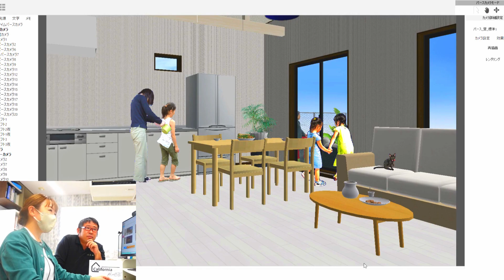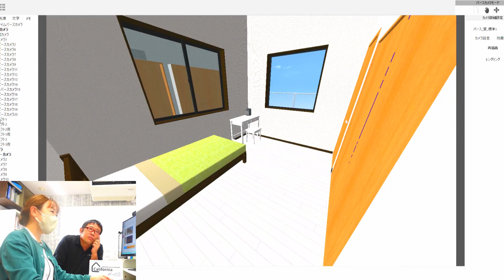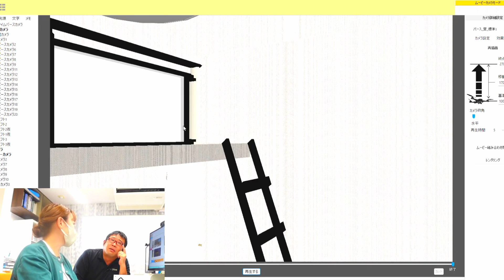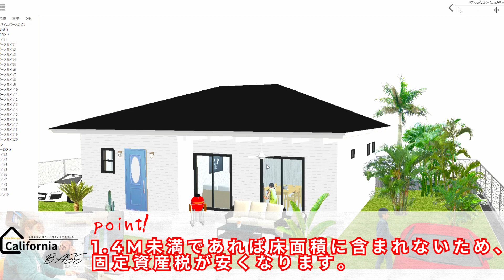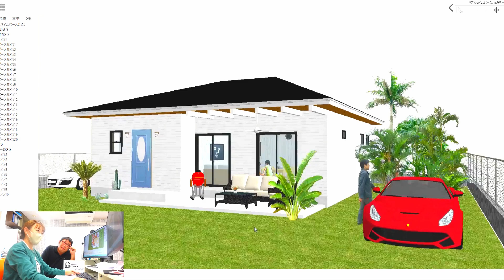【California BASE】新ブランド「 Iekura 」のご紹介！！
カリフォルニアベースシリーズの平屋である「 Iekura 」のご紹介です！！
家族が近く、誰もが暮らしやすいフラットな暮らしのご提案です。
室内から外へとつながる大開口のあるリビング。家事導線も考えられたリビングからつながる土間や、ロフトなど！！！！
魅力たくさんの「 Iekura 」。ぜひご覧ください♪

注文住宅・新築外構工事をご検討なら確かな技術力の鳶相田へ！
ぜひお気軽にお問合せください♪

神奈川の新築・注文住宅・リフォームのことなら 夢を叶える"鳶相田／スタイルアイホーム"へおまかせ！

皆さまの夢と理想を叶える、神奈川県茅ヶ崎市の鳶相田。
「神奈川を愛し、神奈川と共に生きる」を合言葉に、新築、注文住宅、リフォーム工事から外構工事まで、住宅の工事全般を県内県域で承っております。
鳶相田では、お客様の「こうしたい」を実現する、豊富な実績と確かな技術があります。地域の皆さまからのご相談を、お待ち申し上げております。

外構・リフォーム・新築・不動産
【株式会社鳶相田  /  スタイルアイホーム】

神奈川県茅ヶ崎市円蔵2-1-11

◆鳶相田　ホームページ
・外構・エクステリア工事のご依頼＆ご相談はこちらから！

◆スタイルアイホーム　ホームページ
・新築・リフォームのご依頼＆ご相談はこちらから！

・参考になる施工写真や店舗情報など最新情報更新中！